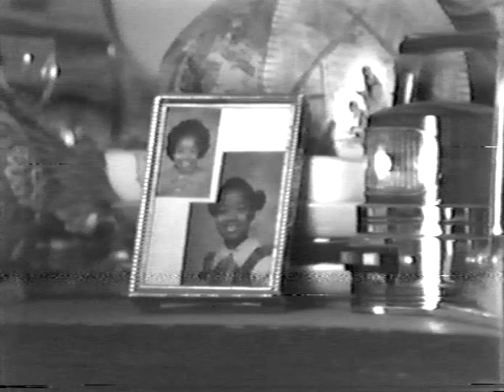1974 - "I'm Poor and It's Damn Unhandy" documentary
Documentary interview produced in Indiana in 1974 by Jeff Ullman while General Manager of Channel 7 Public Access TV (grant by Alternate Media Center at NYU), National Endowment for the Arts, and Bloomington, Indiana Telecommunications Council.